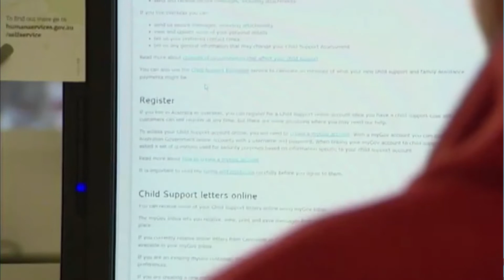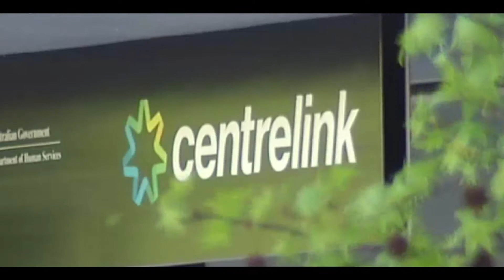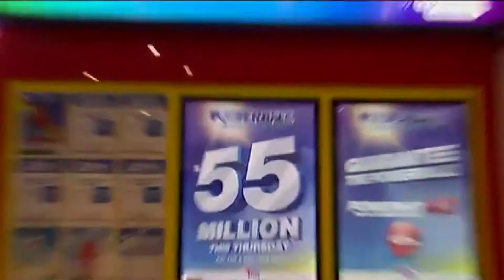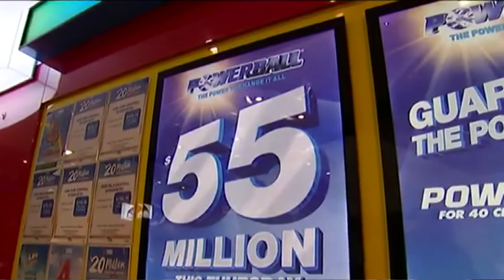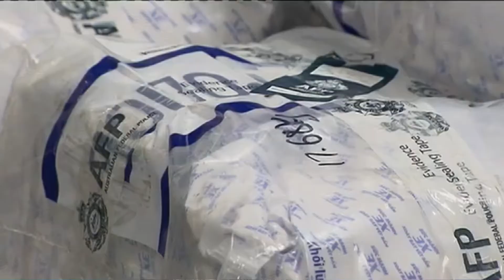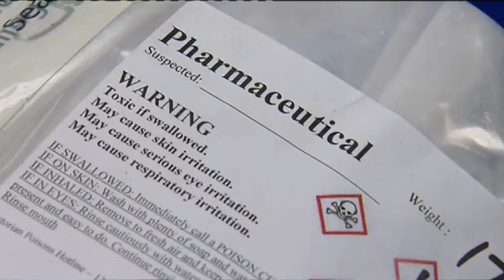TSNU EP 139 12 01 2017